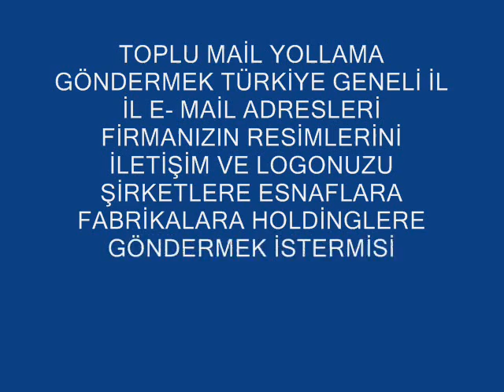TOPLU MAİL YOLLAMA 0536 2000 203 KATOLOG TASARIMI web sitesi yaptırmak.wmv